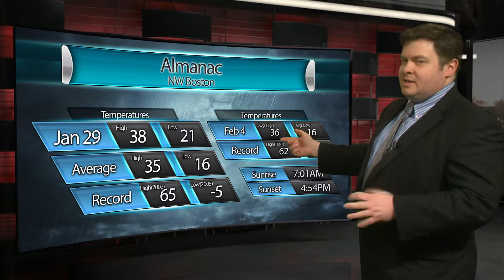BNEWS Weather with Peter Brown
Punxsutawney Phil makes his annual weather predicting appearance on Groundhog Day & a forecast for unseasonabely warm temps